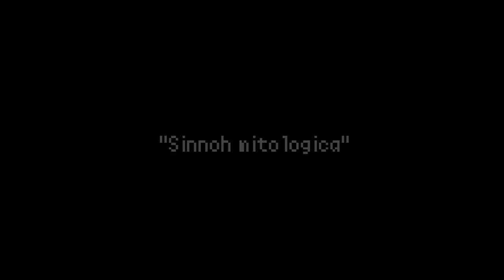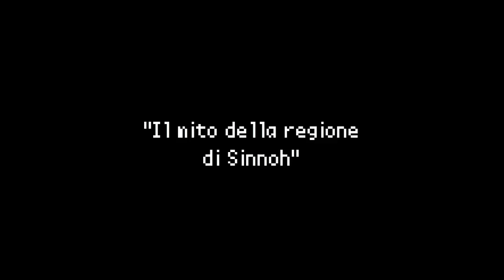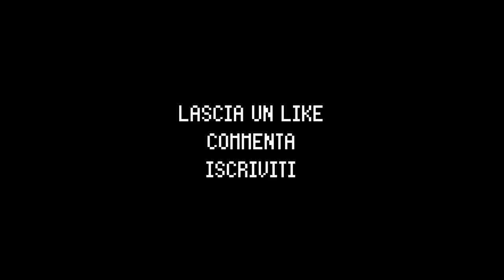Miti e leggende sui Pokemon #4: |MITOLOGIA DI SINNOH